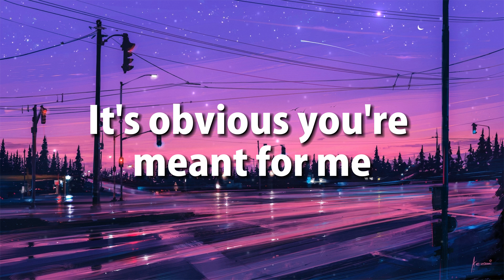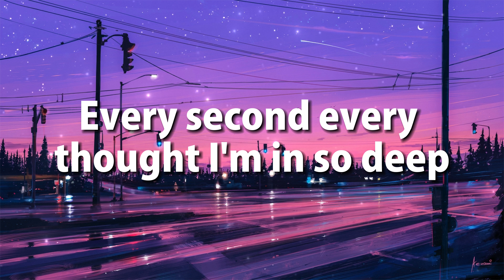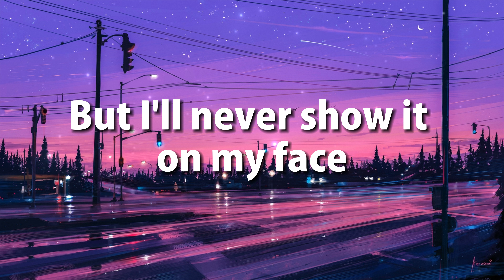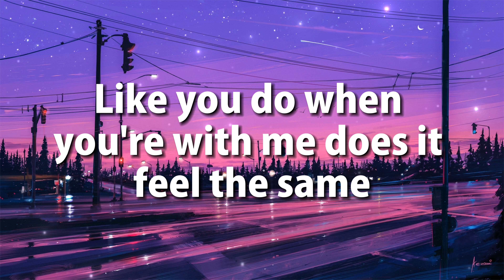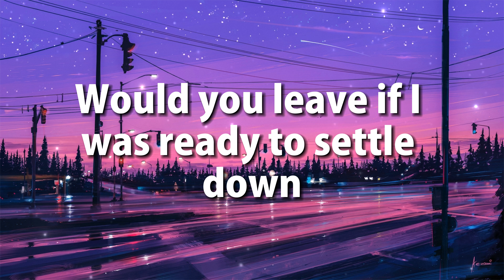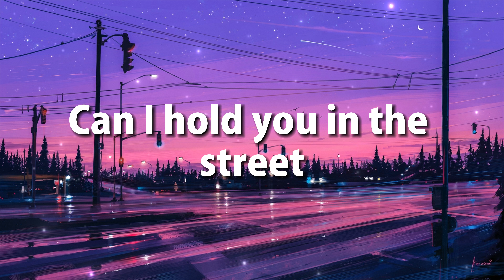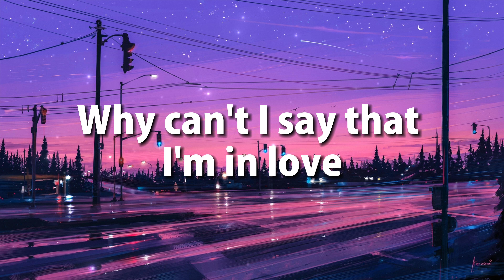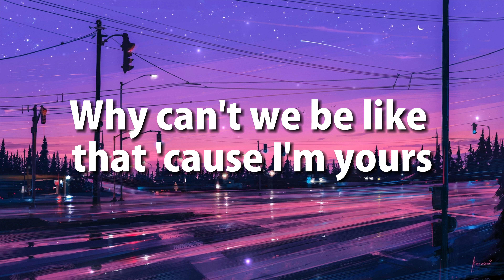Little Mix feat. Jason Derulo - Secret Love Song (Lyrics)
🎤 Lyrics: Secret Love Song - Little Mix ft. Jason Derulo

We got a love that is homeless

Tell the world about the love we're making
I'm living for that day
Someday

I wanna shout it from the rooftop